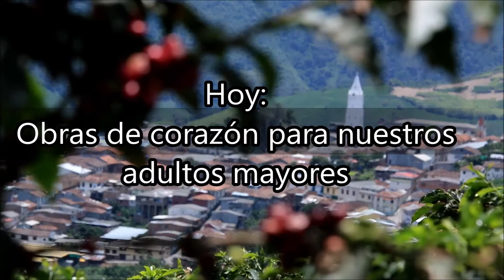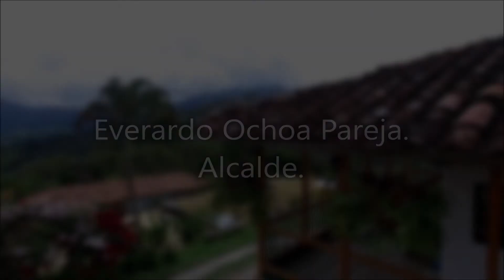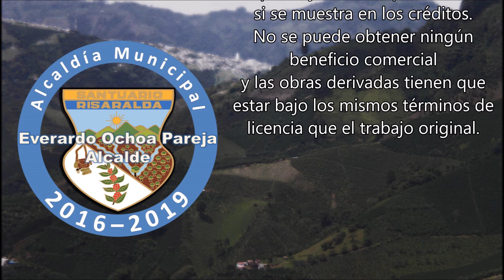Obras de corazón para nuestros adultos mayores. 2018